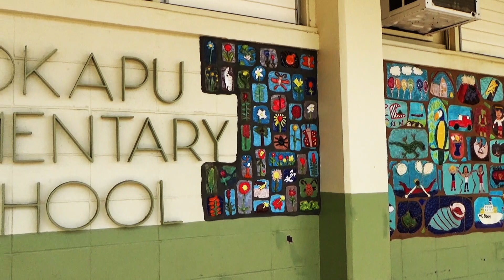THURSDAY - SEPTEMBER 13, 2018